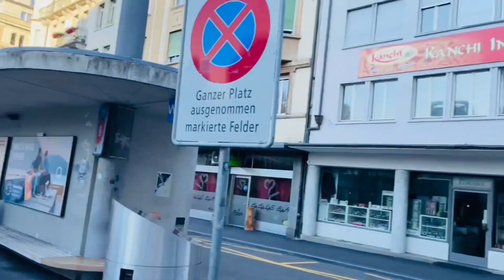Going to PARIS ❤️From SWITZERLAND {LUCERN} SWITZERLAND ki Sabse Khoobsurat City 🏙